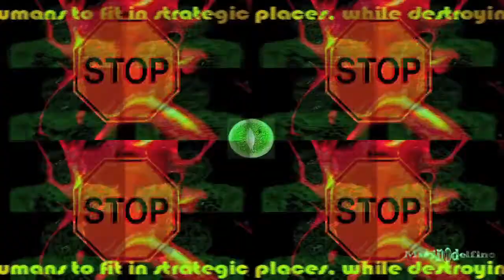REPTOID HYBRID SHAPESHIFTER ANALYZED @ JNEWS1!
Thanks to Bro Thubtendakpa for letting me know about this anomaly.

Demonic Reptilian Entities on the planet. that has infiltrated Planet Earth and Clone humans to fit in strategic places, while destroying real humans and the Planet, for Earth to be their New Home and bring others Reptilians here to live...

WAKE UP!
NO FEAR!!!

F alse
E vidence
A ppearing
R eal

By Marinodelfino.
London, Octoberber 2013.